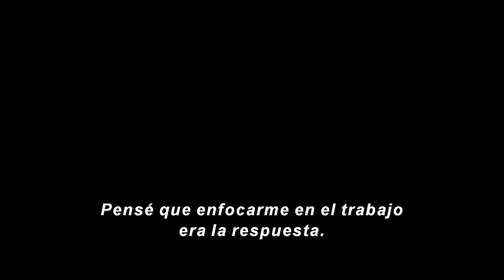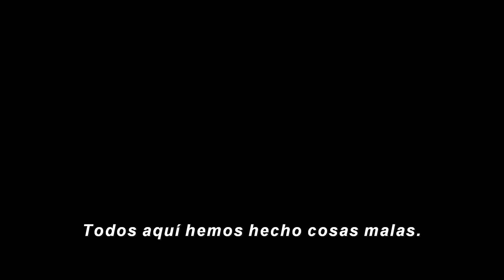THUNDERBOLTS Trailer (2025) SUBTITULADO [HD]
Únete al canal para recibir notificaciones de los próximos vídeos. SINOPSIS:- Cuidado con quién assemble. Marvel Studios' Thunderbolts * se estrenará en cines en mayo de 2025.

THUNDERBOLTS (2024) Trailer SUBTITULADO
THUNDERBOLTS (2024) Trailer SUBTITULADO EN ESPAÑOL